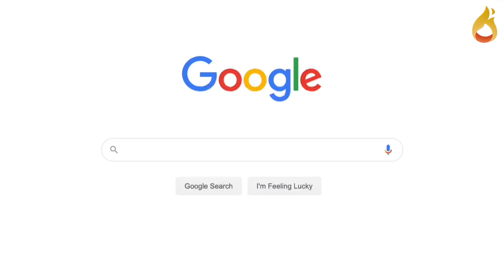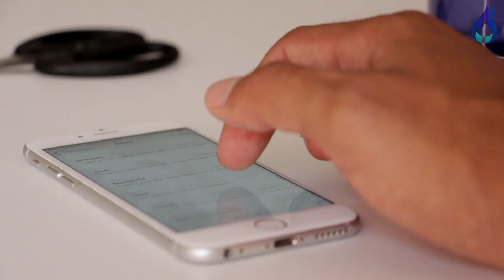Nestala Marijana iz Velikog Brata